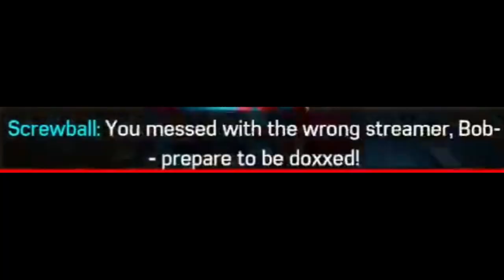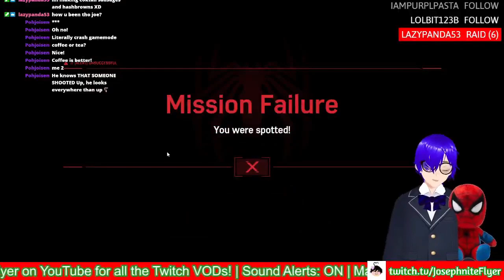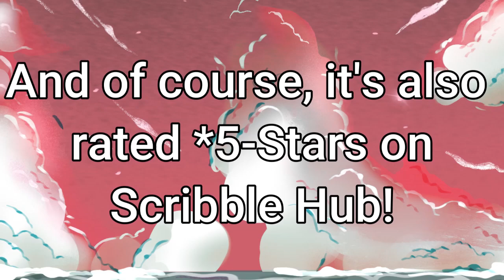These Spiderman Moments are Absolutely Crashing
Wait... an actual video? Is there something wrong with me? Has somebody checked my pulse lately? | Spiderman: Turf Wars DLC

✱ Featured: Spiderman Remastered: The City That Never Sleeps: Turf Wars DLC